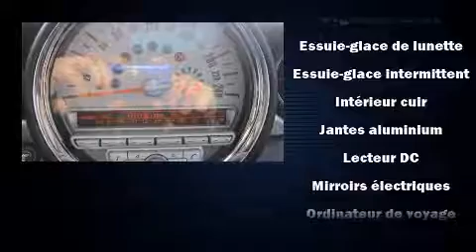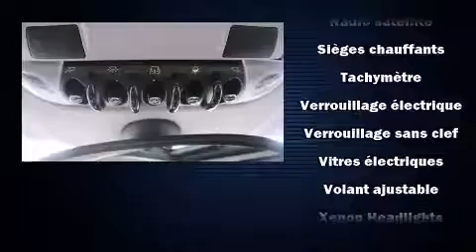2007 MINI Cooper in Montreal, QC H2H 2L9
Prenez la route avec la MINI Cooper Classic 2007. Ce mod��le �� hayon 2 portes et 4 passagers affiche moins de 120,000 km au compteur. Gr��ce �� la souplesse de son efficace moteur 4 cylindres, les passages de vitesses se font tout en douceur, vous b��n��ficierez aussi d'une exp��rience de conduite confortable et pr��visible. Voici quelques unes des options: si��ges chauffants, si��ges en cuir, des lampes de lecture avants et arri��res, un essuie-glace de lunette arri��re, l'ouverture automatique de la glace du conducteur, un compte-tours, une banquette arri��re �� dossiers rabattables s��par��s, et un r��gulateur de vitesse. L'habitacle propose de nombreuses solutions de rangement qui sont le reflet d'un souci ��lev�� du d��tail. La cha��ne haute fid��lit�� alimente 6 haut-parleurs, qui procurent �� tous les passagers une exp��rience audio de premier niveau. Les occupants de ce mod��le voyageront en toute s��curit�� gr��ce aux caract��ristiques suivantes: coussins gonflables �� l'avant, rideaux gonflables pour prot��ger la t��te, syst��me antipatinage, syst��me d'assistance au freinage, la mise hors de fonction du syst��me d'allumage, et freins �� disque aux 4 roues avec antiblocage. Nos conseillers aux ventes sont tr��s comp��tents et pr��ts �� partager leurs connaissances. Nous serons heureux de r��pondre �� toutes vos questions. Prenez quelques instants pour effectuer un essai routier!